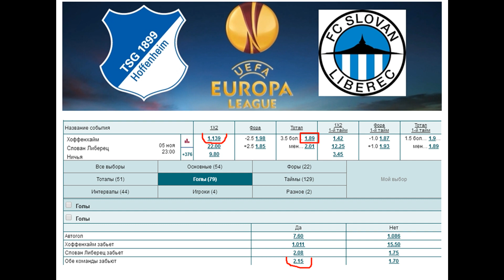Хоффенхайм - Слован, прогноз 5 ноября (3 тур Лиги Европы)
Прогноз и ставка на матч Хоффенхайм - Слован (5.11), факты говорят: Хоффенхайм должен выиграть в результативном матче, у Слована очень мало шансов.